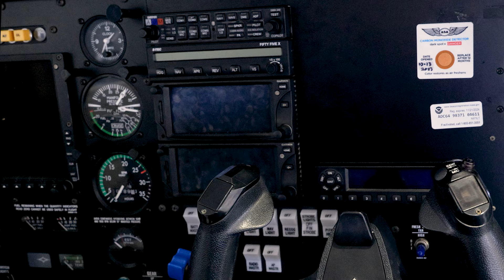Louisiana Tech's AV Fest 2023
The Louisiana Tech Department of Professional Aviation’s AVFEST is an annual celebration that always provides a perfect opportunity for Tech’s far-reaching Aviation Family to reunite, renew relationships, and introduce current students to the AVFEST experience.

AVFEST ’23 was highlighted by a Saturday night awards banquet and the presentation of scholarships in the Davison Athletics Complex.